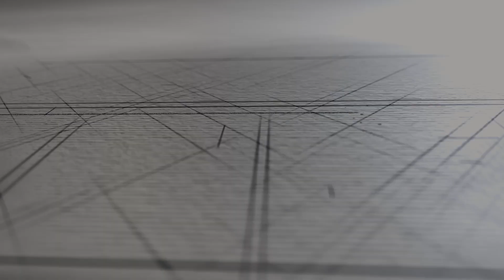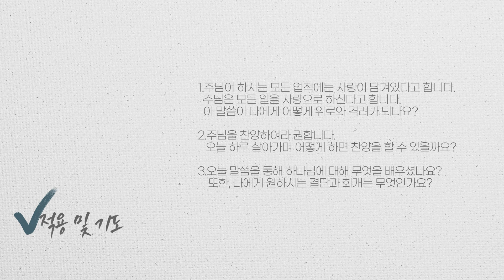데일리 지저스 | 시편 145-150장 | 성경버전_새번역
1. 인트로 - 0:00
2. 바이블 리딩 - 00:50
3. 적용 및 기도 - 07:24